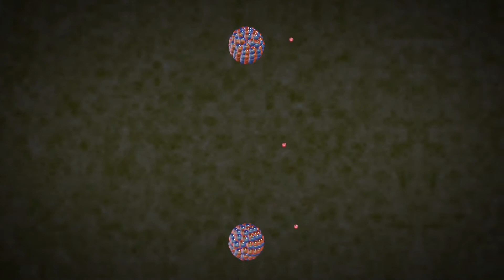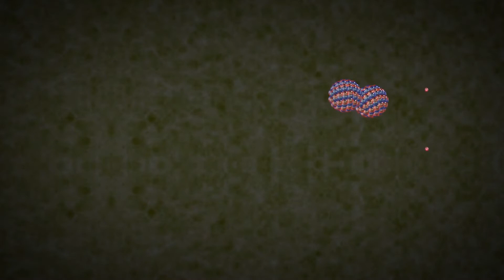What Is Boron? | Boron Kya Hai? | Uses of Boron (in Hindi)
What Is Boron? | Boron Kya Hai? | Uses of Boron are explained in Hindi in this video with full details and other relevant facts.

00:00 Introduction of Boron
00:21 What is Boron good for
00:51 Facts about boron
01:10 Uses of Boron